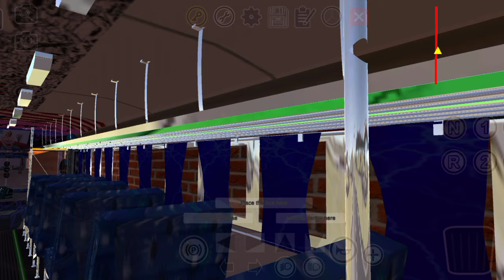LANZAMIENTO 🤩‼️ CUATRIPACK DE MODS SALVADOREÑOS🇸🇻🔥🍓 PROTÓN 🤯 BUS 😱 SIMULATOR 🤩 DESCARGA YAAA 👇🏻👇🏻👇🏻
Y  HOLA QUE TAL CHICOS ESPERO SE ENCUENTREN BASTANTE BIEN HOY TRAEMOS  UN CUATRIPACK SALVADOREÑO 🇸🇻🔥 MUY TREMENDO 🍓🌴

GRACIAS CRACKS POR TODO SU APOYO SALUDOS Y BENDICIONES ✌🏻🌴🤯

🌴ESPERO LES GUSTE Y NO OLVIDEN 🌴

🔥ERES NUEVO O VISITANTE CHECA MI  CONTENIDO O MIRA ESTO  😝😜🎁👇🏻

NOTA⚠️ TODO ESTO ES TAL CUAL A SUS PUBLICACIÓNES OFICIALES

CUALQUIER DUDA DIRIJANCE CON EL EDITOR DE LA EDICIONES 📍

❌CRÉDITOS 👇🏻👇🏻JHRSIMULACIÓN

Con la orden de Adalberto Vásquez aquí les dejo la liberación del Blue bird Hondureño ya que el mod fue filtrado muchas veces

Nosé puede agarrar piezas del mod sin permiso

Créditos a Adalberto Vasquez

BLUE BIRD CORAZA 👇🏻👇🏻

Creditos bus original xteam
Edit su servidor Bladimir Gonzále

BLUE BIRD CHATO SKIN BASE👇🏻👇🏻

Creditos del mod original
El edit Bladimir González

TOYOTA COASTER CON ALERONES 👇🏻👇🏻
Modelo original xteam507
Edicion Bladimir González

🔱JHR🇲🇽

SALUDOS 🤙🏻
☢️JHRSIMULACION ☢️🔥